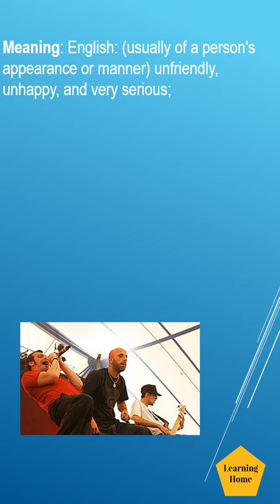Dour meaning pronunciation and synonyms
Dour meaning pronunciation and synonyms. If you are looking for topics, this tutorial may offer solutions:

Pronunciation of Dour,
Meaning of Dour,
Meaning of Dour in Hindi,
Meaning of Dour in Spanish,
Meaning of Dour in French,
synonyms of Dour,
Antonyms of Dour,
British English pronunciation of Dour,
American English pronunciation of Dour,
Dour pronunciation,
Dour meaning,
Dour example,